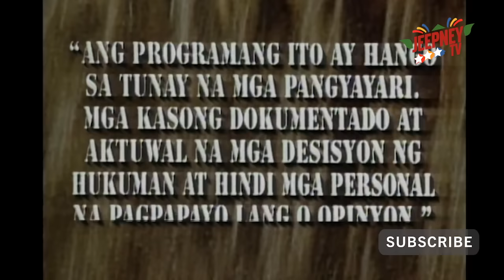Ipaglaban Mo: Ayaw Umulit ng Minsan feat. Aljon Jimenez (Full Episode 89) | Jeepney TV